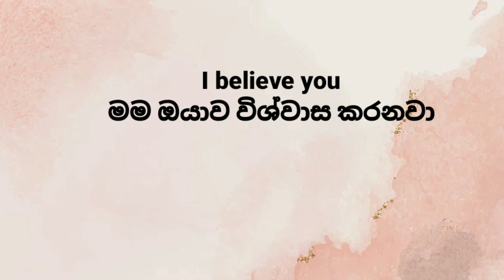ජීවිතය වෙනස් කරන ඉංග්‍රීසි පාඩම්,Learning English sentences කොහොමද ඉංග්‍රීසියෙන් කතා කරන්නේ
බය නැතුව ඉංග්‍රීසියෙන් කතා කරන්න ඉංග්‍රීසි වාක්‍ය ඉගෙන ගන්න Spoken English lessons